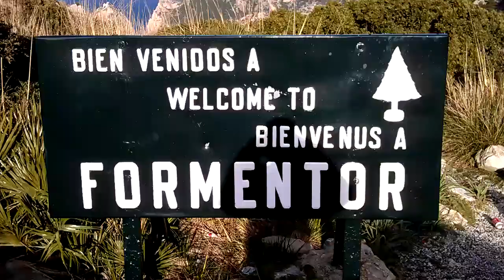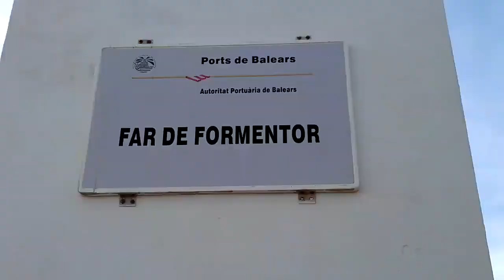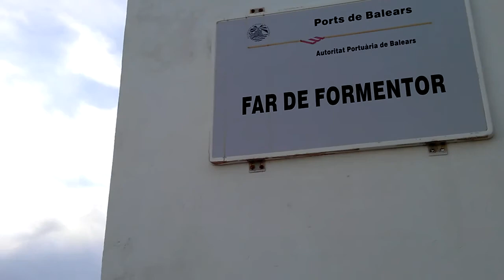Cap de Formentor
Diesmal trieb es uns zum nördlichsten Punkt der Insel. Für das Rauschen im Video kann ich leider nichts. Es war halt ziemlich stürmisch :(